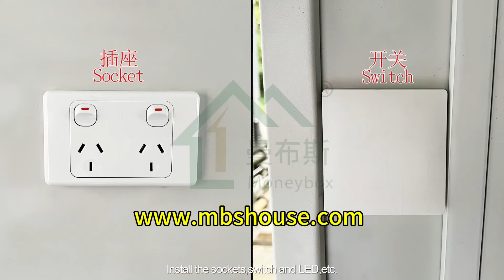How to Install New Generation of Detachable Cheap Container House